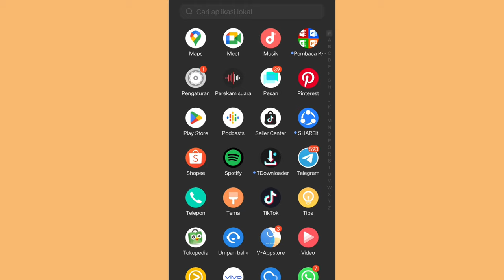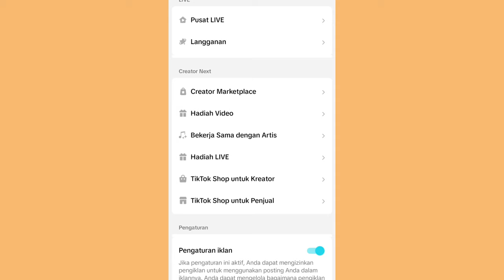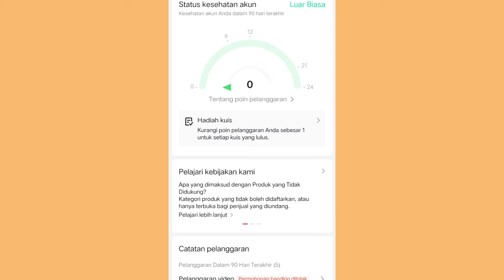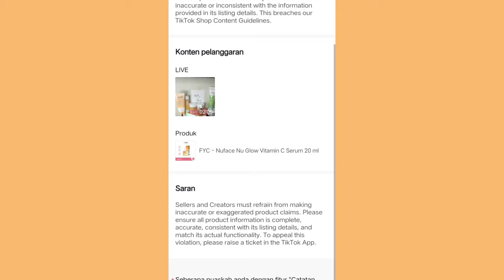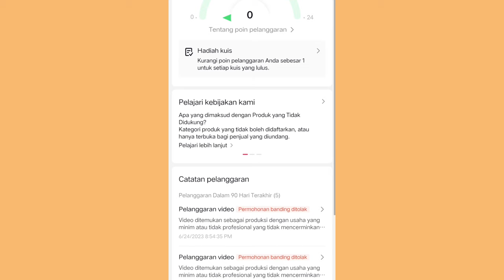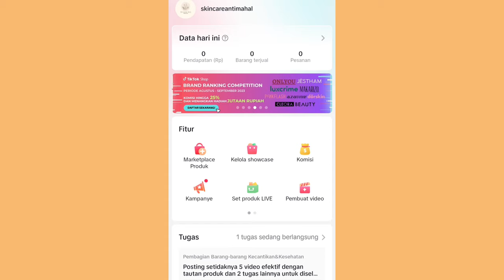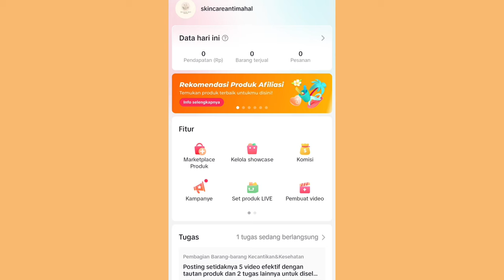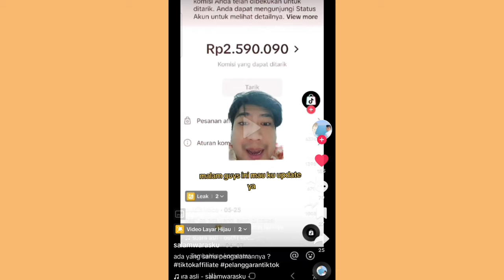KOMISI TIKTOK GAK BISA DI TARIK KARENA PELANGGARAN ✅ PERHATIKAN POINT - POINT INI BIAR AMAN ✨